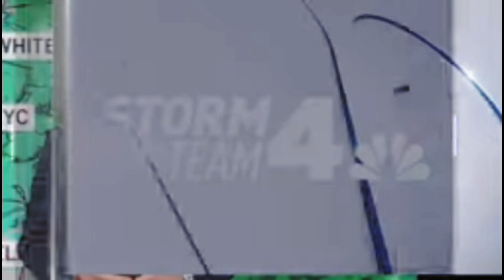4 nbc new york news at 4 intro in analog